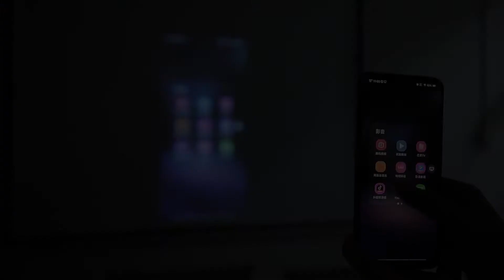FHD 1080P Projector / beamer / Proyector for Home Theater # CHEERLUX C50 WIFI 5G/2.4G BT5.0 #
cheerlux are professional projector factory since 2009